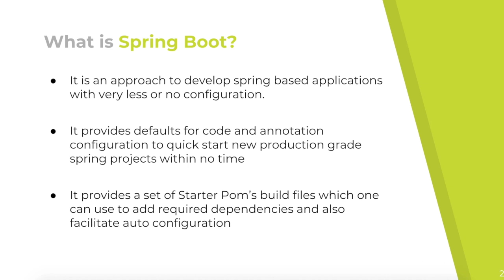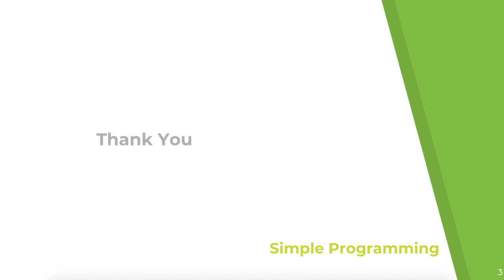Spring Boot - Introduction | Simple Programming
Welcome to Simple Programming

It is approach to develop spring based application with very less configuration. It provides defaults for code and annotation configuration to quick start new spring projects within no time.

Spring Boot automatically configures required classes depending on the libraries on its classpath.